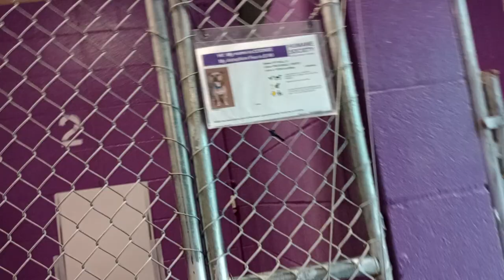Cookie 5y Pet Id 944371 kennel 2 HSSAZ shelter he's weary, I should've saw him earlier, long day 774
It'll be interesting to see how much I can hopefully help him feel more calm around me. In the end, only he can control how he ultimately feels about me. I can only offer him my heart. He reminds me a lot of Ace Pet Id 937422 kennel 15 HSSAZ shelter at this moment and Ace is a loving challenge.